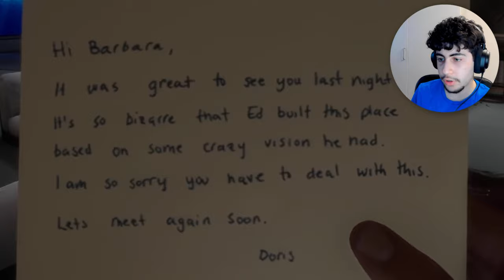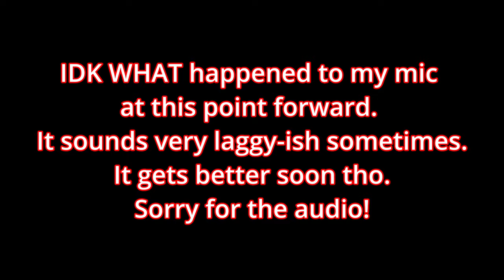THESE CAVES MAKE ME FRUSTRATED. | Sons of the Forest (Part 8)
2 hours... 2 HOURS OF RECORDING. These caves be annoying me sometimes man. ORRR maybe as a YouTuber i just need to get used to this?